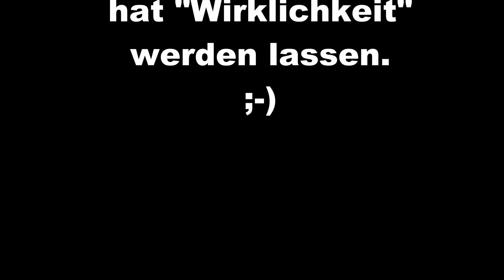B.E.N Porsche Taycan: Wer nicht das Unmögliche erträumt, der wird nie Großes erreichen 😎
Wer auch mal ans Steuer will* Gran Tourismo Sport 😎
Ein herzliches Dankeschön an Stefan D., der das Auto-Video gebastelt hat. Klasse Arbeit 👍😎

Der Porsche Taycan ist seit Jahren das erste Auto, dass wieder meine alte Auto-Leidenschaft geweckt hat. Ein Elektroauto aus deutscher Fertigung mit einem derart gelungenen Styling sowie hervorragenden technischen Daten wird in meinen Augen einschlagen wie eine Bombe. Daher möchte auch ich dieses Fahrzeug unbedingt für meine Zuschauer mal testen und die Eigenschafften des elektrischen Zuffenhauseners aus Sicht eines eingefleischten "E-Mobilisten" testen. Leider hat mir Porsche eine Absage erteilt. Aber zumindest virtuell sind unbegrenzt Fahrten mit dem B.E.N-Redaktions Porsche Taycan Turbo S jederzeit möglich 😜